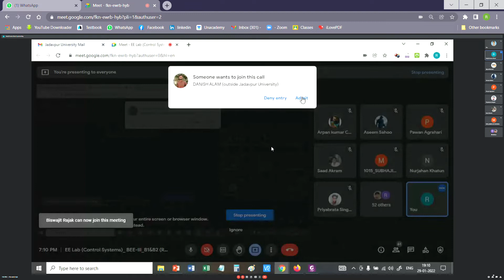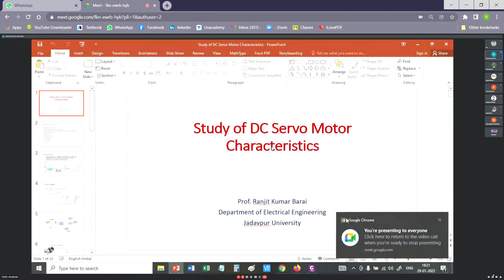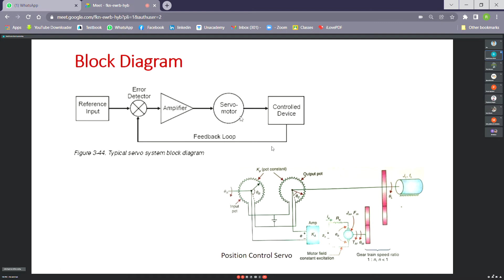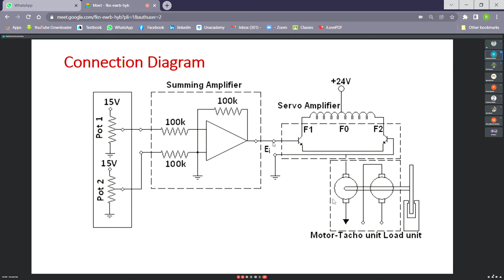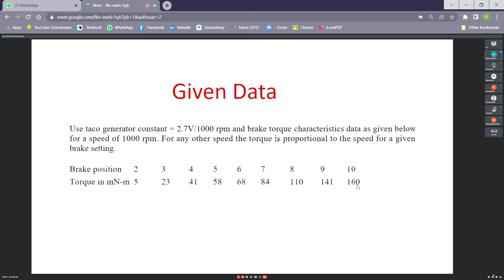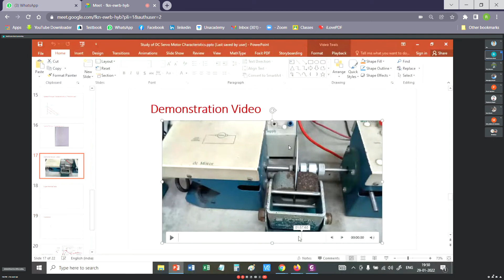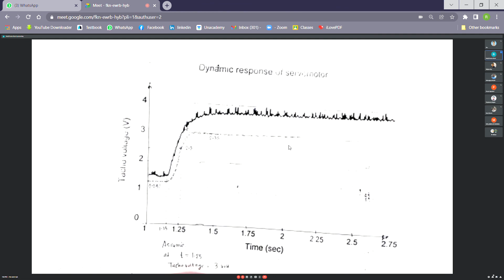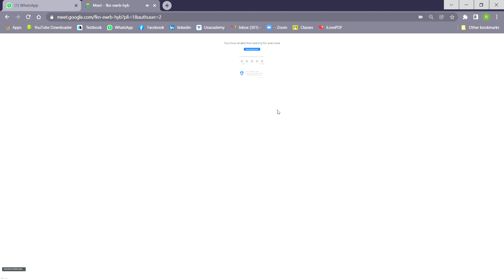DC servomotor characteristics - RKB